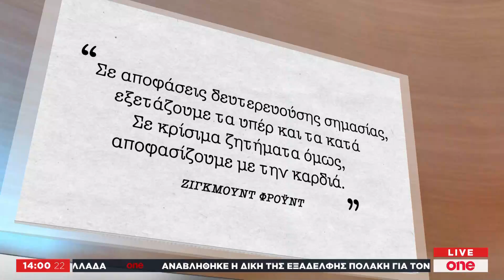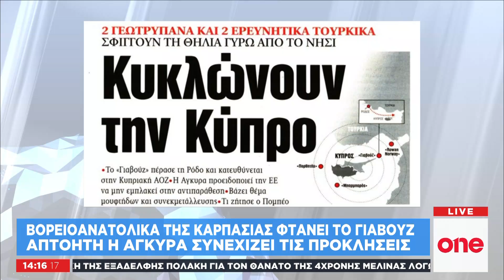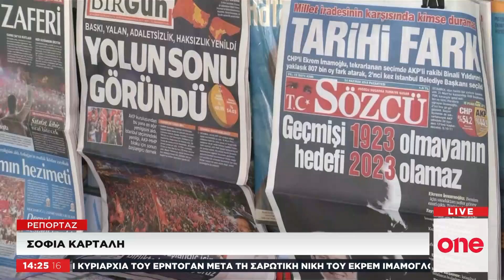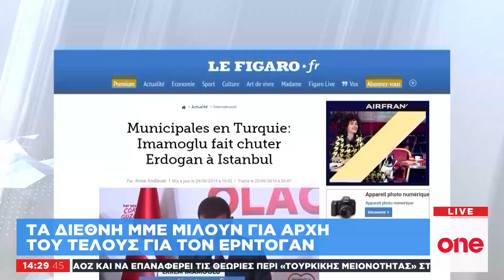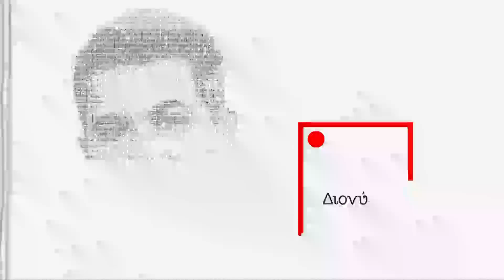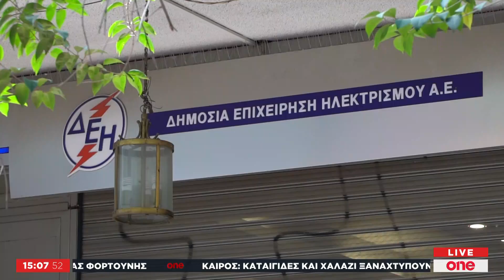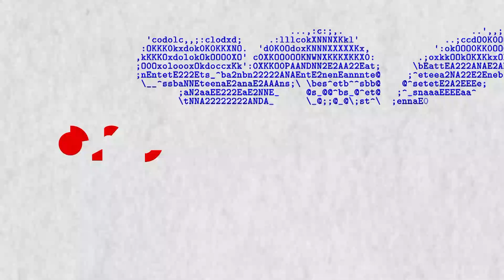One Report – 24/06/19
Παρακολουθήστε ολόκληρη την εκπομπή One Report του One Channel, της Δευτέρας 24 Ιουνίου, με τους Γιώργο Χουδαλάκη και Διονύση Νασόπουλο.